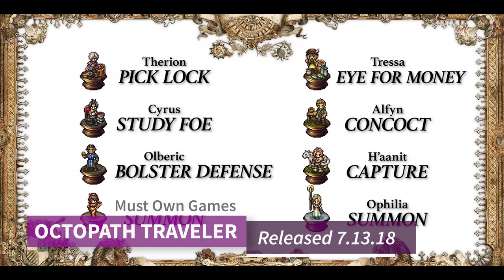🎮 BUY THESE GAMES or SELL YOUR DOG! 🐶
-The Hump Day Show!-
Episode 25